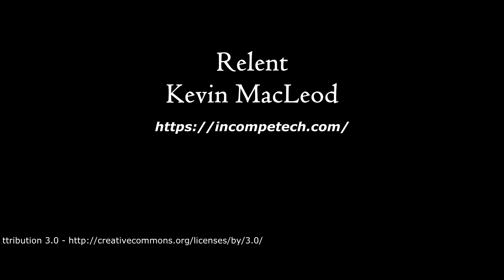Relent - Kevin MacLeod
Forests (Mystery) Music for intrigue, mystery and secretive nature scenes in any RPG exploration setting!